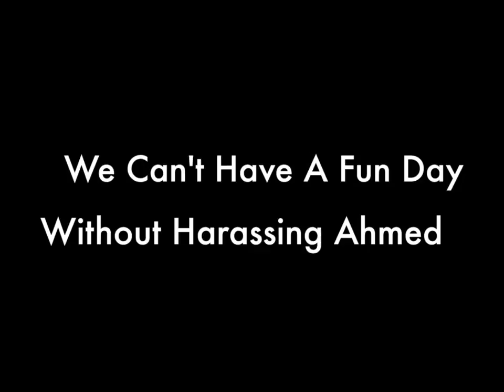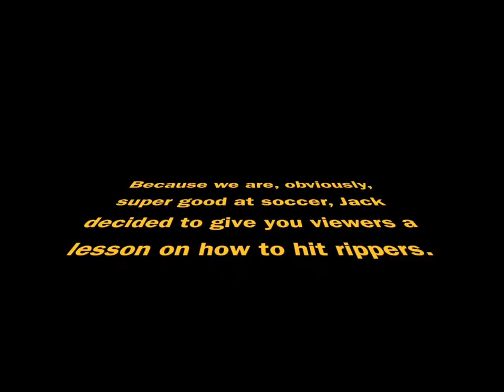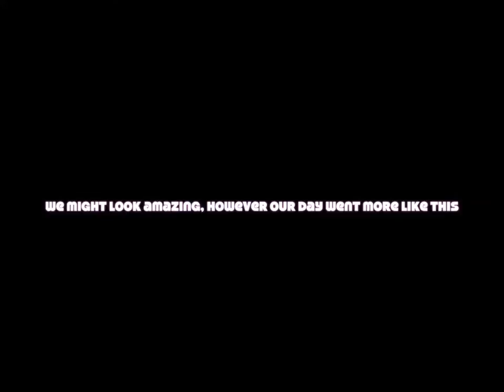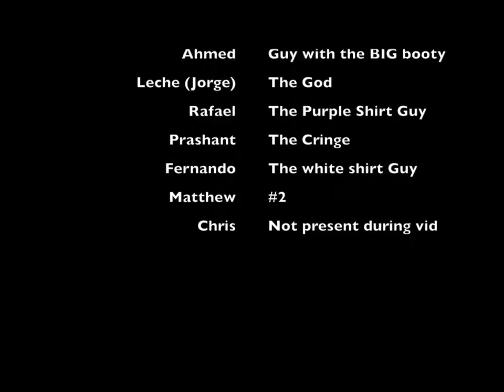Election day bangers (not really)